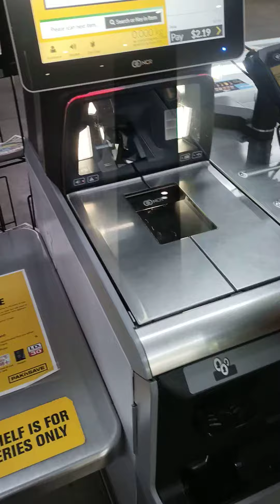Pak n Save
madali lng magbayad dito pwede ikaw na. alright